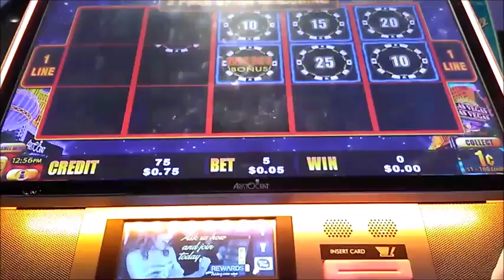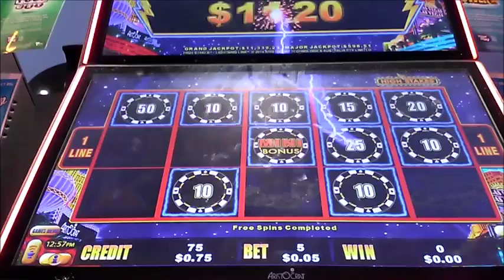Lightning Link Las Vegas 5cent Mini Bonus 1 Line Only Jackpot no 6